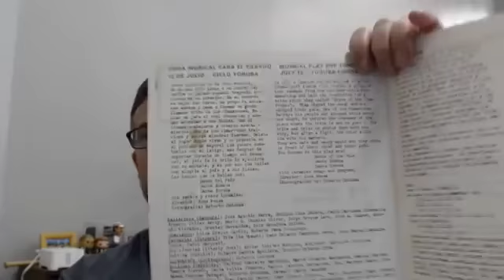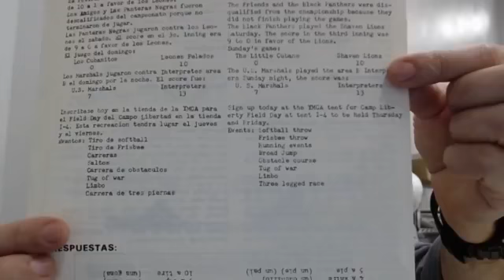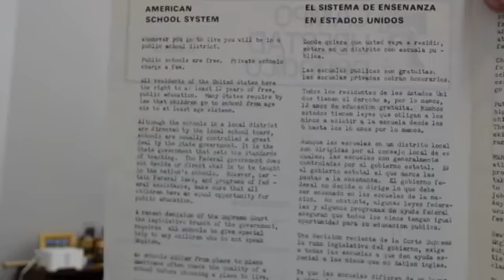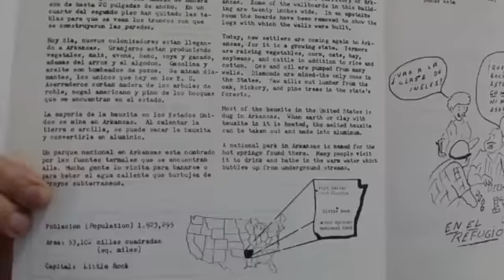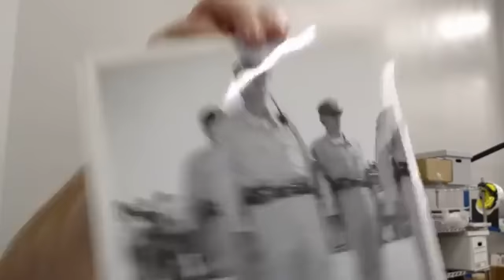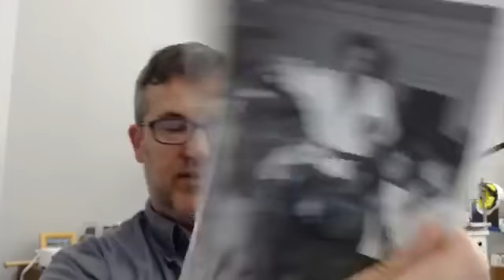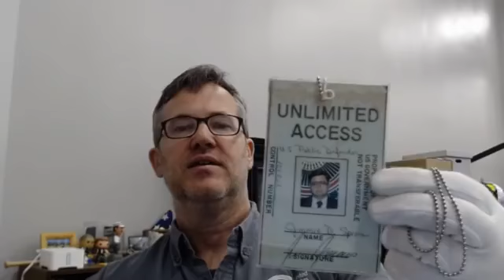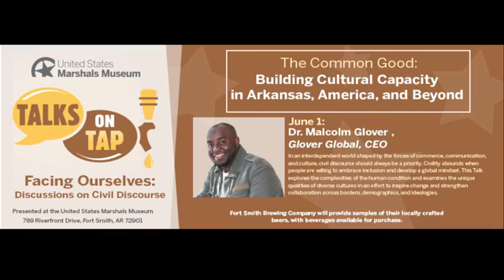Curator Conversations - Stories of the Marshals - The Mariel Boatlift - May 29, 2020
The United States Marshals Museum is a national museum located on the riverfront in Fort Smith, Arkansas. Once open, we will tell the story of our nation’s oldest federal law enforcement agency from its establishment by President George Washington through current day. The Museum will honor the sacrifice of Marshals killed in the line of duty, as well as those who continue to place their lives in harm’s way as they enforce the Constitution.